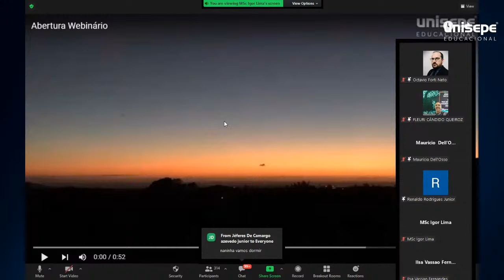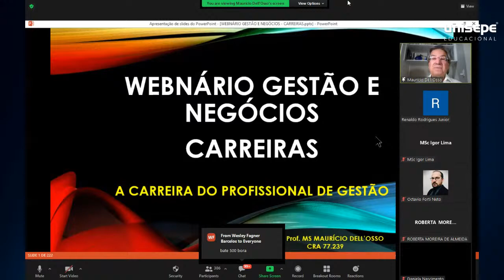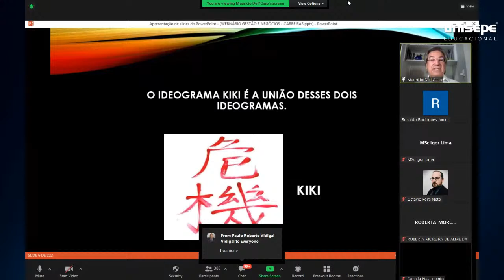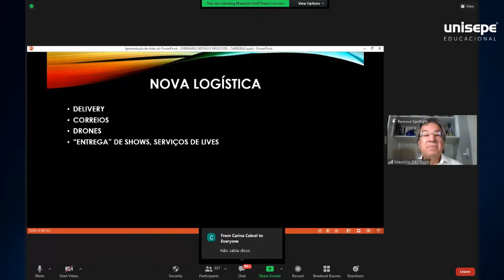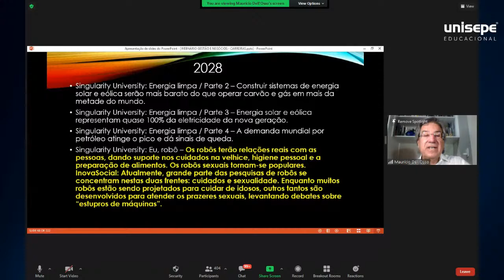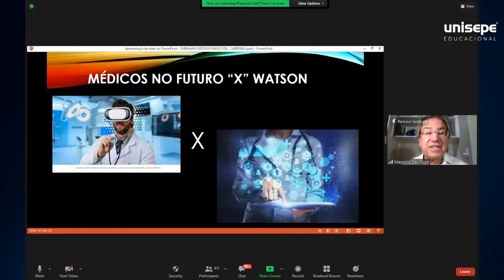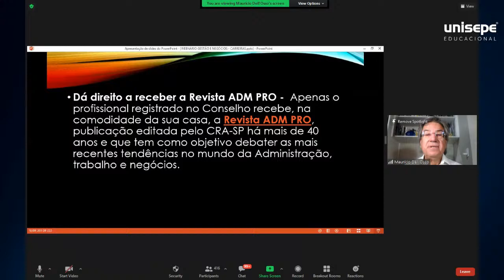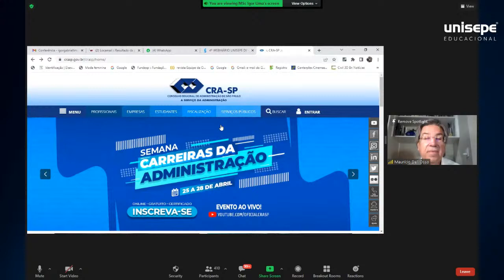[LIVE] WEBINÁRIO GESTÃO E NEGÓCIOS - UNISEPE EDUCACIONAL (DIA 1)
Com a participação dos Órgãos de Classe e entidades parceiras dos Cursos de Gestão da UNISEPE discutindo a diversidade de carreiras para auxiliar o participante a decidir sobre sua atuação profissional.

11/abril - 19h30
CRA (Conselho Regional de Administração)
Tema: "A Carreira do Profissional de Gestão"
Palestrante: Aida Rodrigues
- Coordenadora de Relações Acadêmicas do CRASP